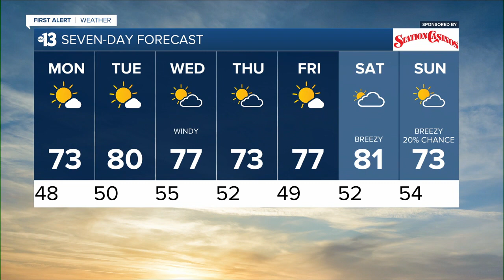KTNV 13 Action News Las Vegas Latest Headlines | March 13, 11pm